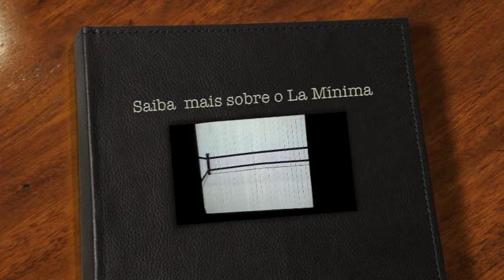Repertório: La Mínima ao Máximo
Paramos o ensaio do espetáculo Athletis para uma conversa com o ator e diretor Fernando Sampaio.

Fernando relembrou o começo do La Mínima e sobre a sua paixão pelo ser e fazer "palhaço".